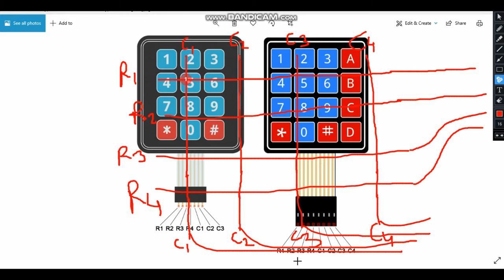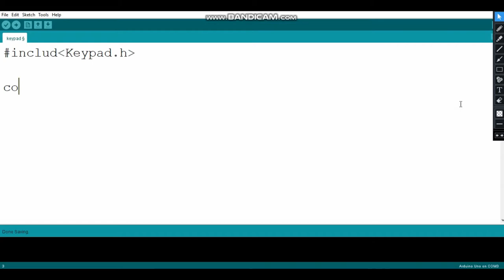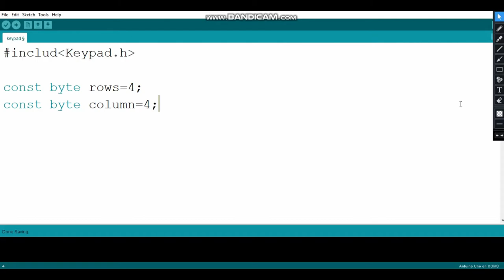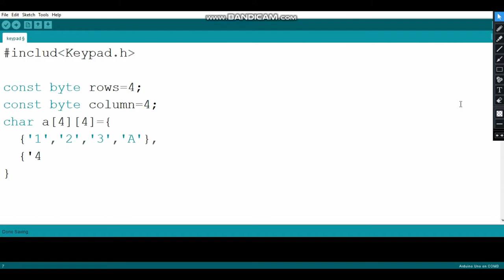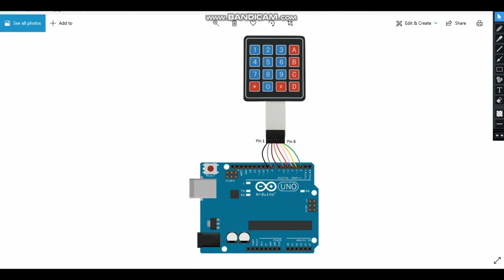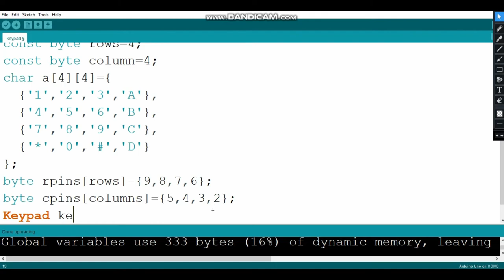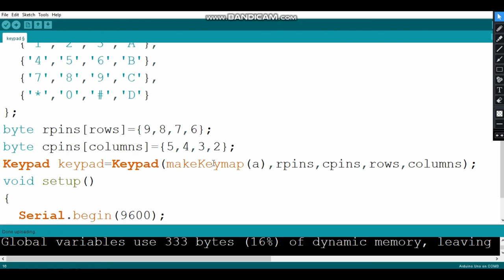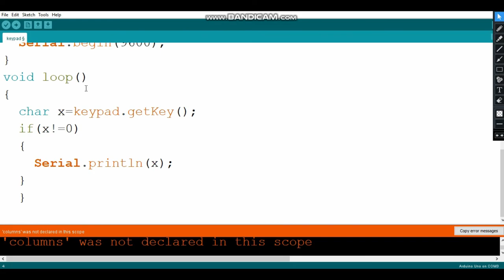Keypad 4x4 Using Arduino Uno Hindi Lecture 12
When we want to interface one key to the microcontroller then it needs one GPIO pin. But when we want to interface many keys like 9, 12 or 16 etc., then it may acquire all GPIO pins of microcontroller.
To save some GPIO pins of microcontroller, we can use matrix keypad. Matrix keypad is nothing but keys arrange in row and column.
E.g. if we want to interface 16 keys to the microcontroller then we require 16 GPIO pins but if we use matrix 4x4 keypad then we require only 8 GPIO pins of microcontroller.